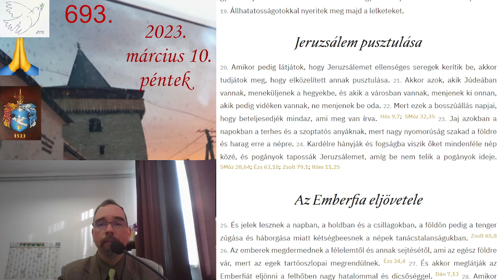2023 03 10 Igazság és szeretet szüli a keresztet Lk 21,20